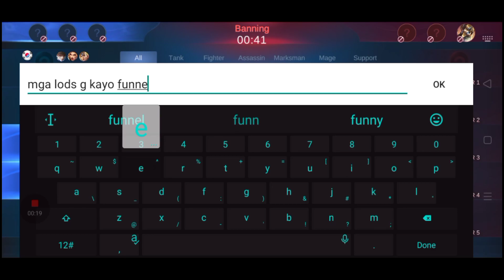Ruby Montage #42 // Funnel Ruby anti Assassin & Maskman // New Season 17 // Mobile Legend√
What's up Rau! here is my new montage for this new season 17 there are more Montages to come, just support my YouTube channel Guys Thank you! ~